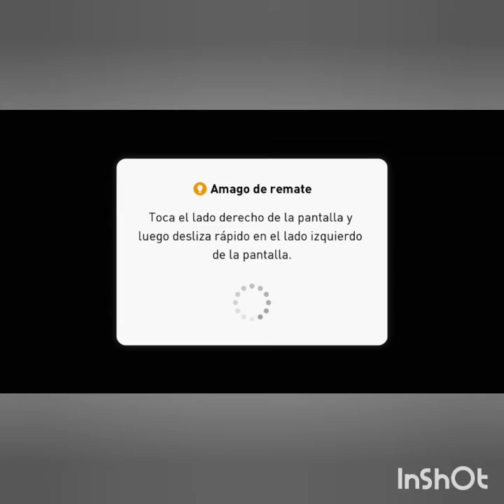Mi primer video